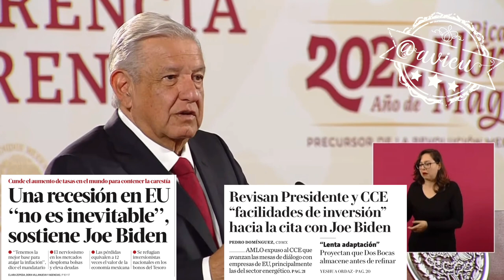“No subirá el precio de las gasolinas, del diésel y de la luz”: AMLO®🦆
Para paliar la recesión de EEUU, México debe producir lo que consumimos y rescatar la industria petroquímica, “No subirá el precio de las gasolinas, del diésel y de la luz”: AMLO®🦆